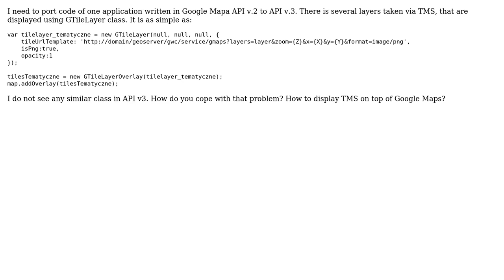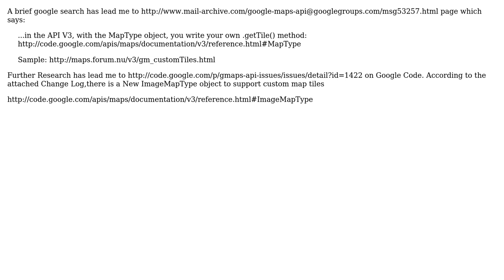GIS: How to replace GTileLayer in google maps API v3? (2 Solutions!!)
GIS: How to replace GTileLayer in google maps API v3?

With thanks & praise to God, and with thanks to the many people who have made this project possible! | Content (except music & images) licensed under CC BY-SA | Music | Images & others | With thanks to user Odoakr user Mapperz user Devdatta Tengshe and the Stack Exchange Network Trademarks are property of their respective owners. You are responsible for your own actions.